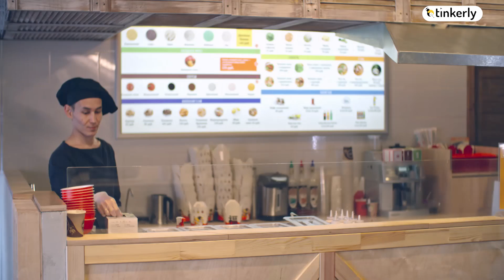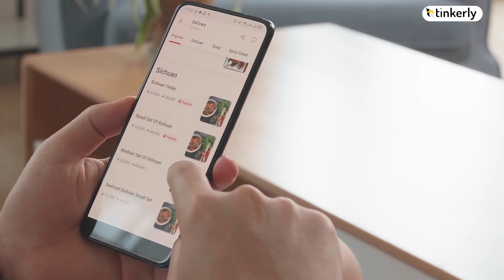Coding Is A Futuristic Job Skill | Coding For kids - Tinkerly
Watch this amazing video that tells you about the importance of Coding and how it is a valuable futuristic job skill.

Coding Is A Futuristic Job Skill | Coding For kids | Coding is  Fun